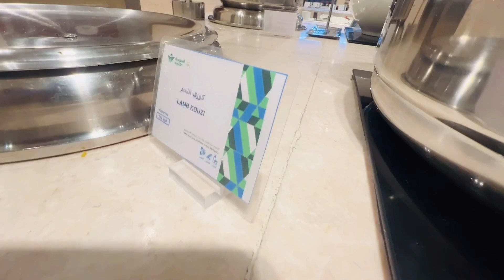Free Airport LOUNGE Access in Dammam | How to access Airport Lounge in Dammam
In this video, we'll guide you through the lounge options available at Dammam Airport, detailing the amenities, services, and how you can access these exclusive spaces